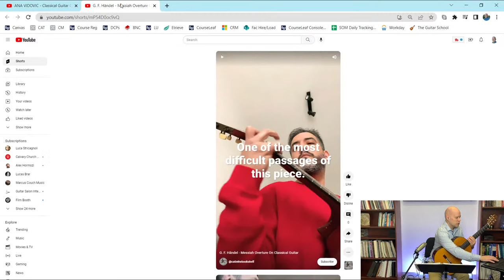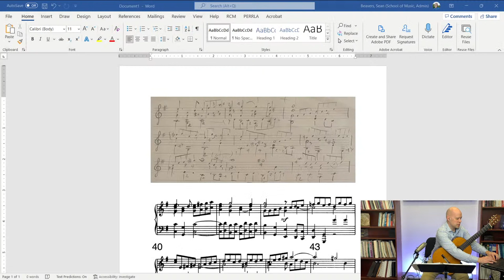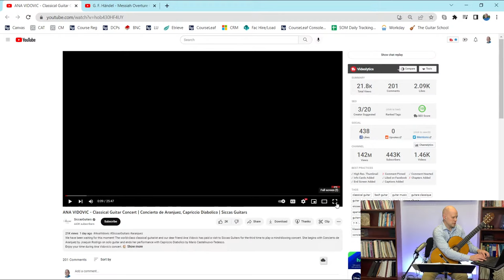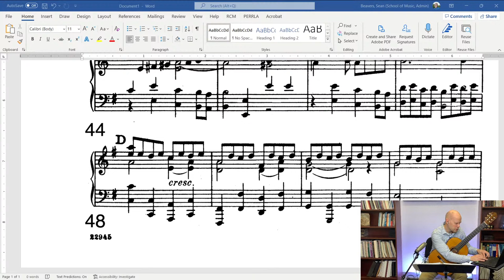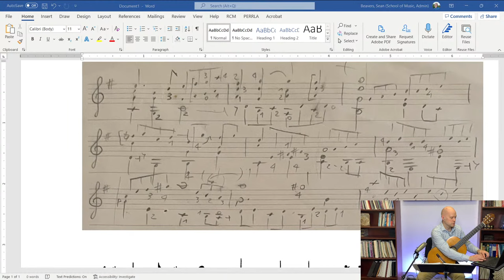How to Improve on Classical Guitar - Classical guitar tips and tricks - improve classical guitar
How to improve on classical guitar. If you are looking for classical guitar tips and tricks to improve your classical guitar playing, I will share several in this live stream. I will answer viewer questions on how to improve your classical guitar playing. If you are seeking to make your classical guitar playing better, I believe this live stream will help you.